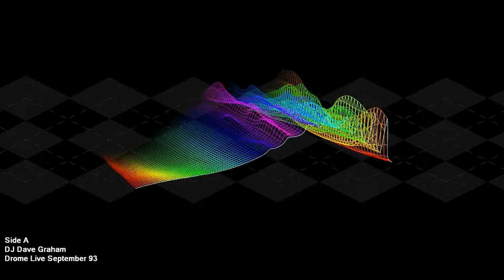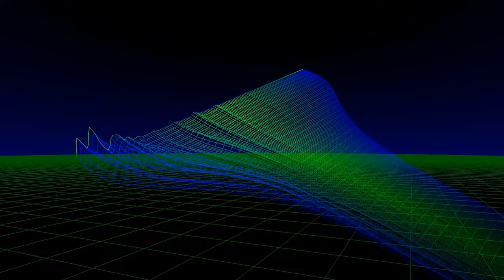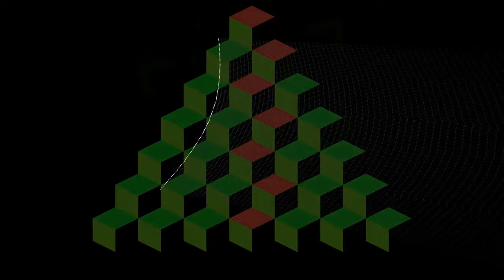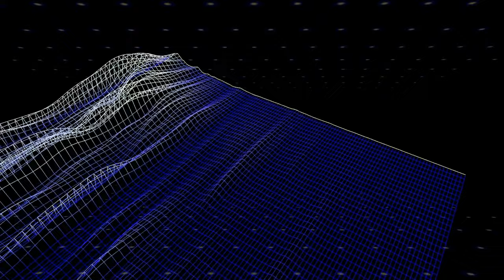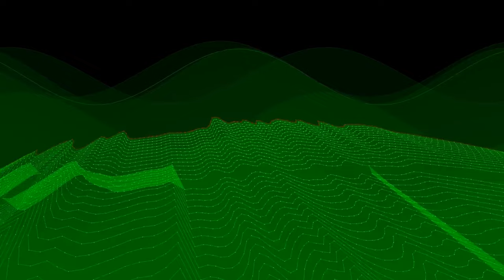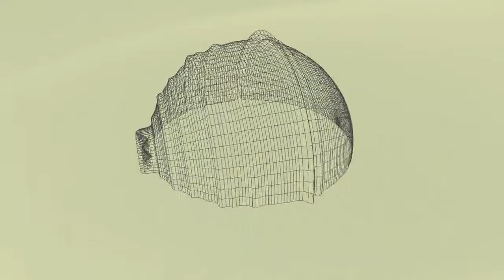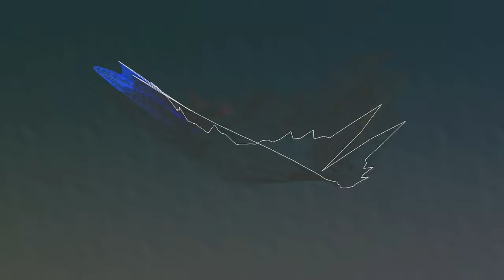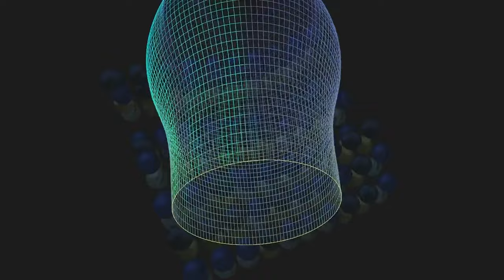The Drome Live Dave Graham Sept 93 (A)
Drome Birkenhead Live set DJ Dave Graham & MC Cyanide  September 1993 (Carl Cox / Magika) night Side A
TRACK LIST
00:00 Intro

01:54 Massive - Dansatak (Q-Tex Remix)

05:20 Problem House - Party People (DJ Trix Mix)

09:12 DJ Edge - Compnded

12:20 Decktition - Love Rush

15:33 Force Mass Motion - Panic

17:22 Liquid Crystal - You Got Me (Original Mix)

19:12 SMD 2 - Side A

21:37 Infinity - Dirty Love (Directory Mix)

24:23 Visa - Let Me See Ya Move (Carl Cox Militant March Mix)

27:07 Dyewitness - What Would You Like To Hear Again